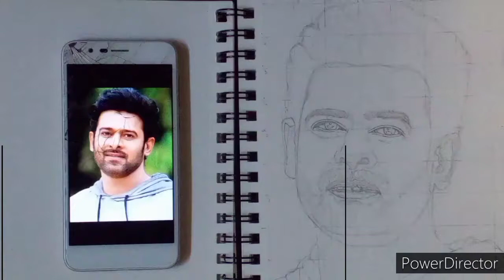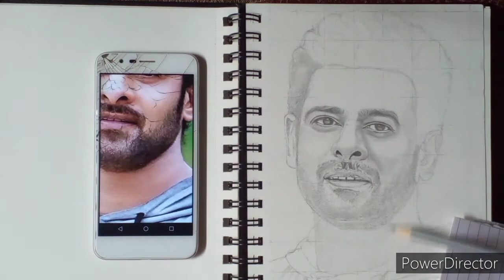Drawing south superstar Prabhas Raju ✍️😍|realistic pencil portrait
in this video I'm going to draw south superstar @prabhas_raju and outline i drew with artline pencil.